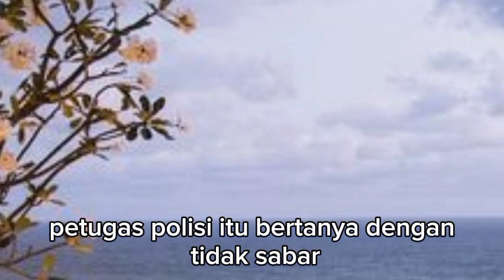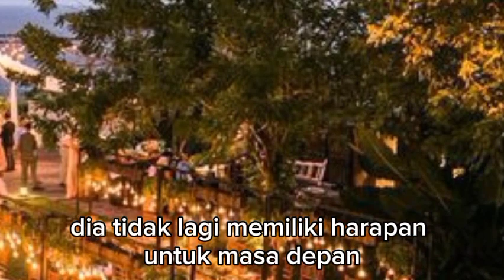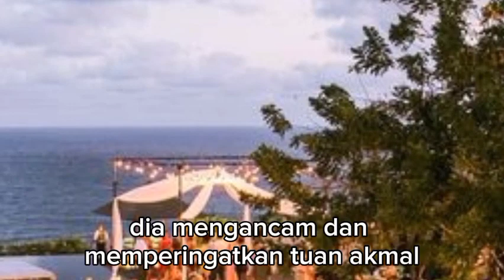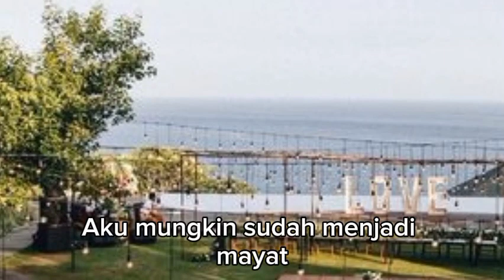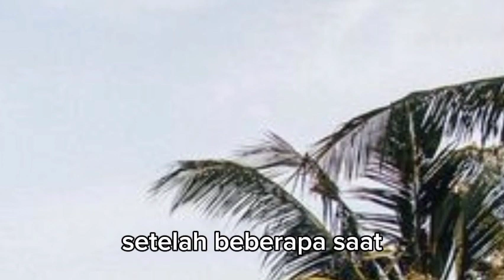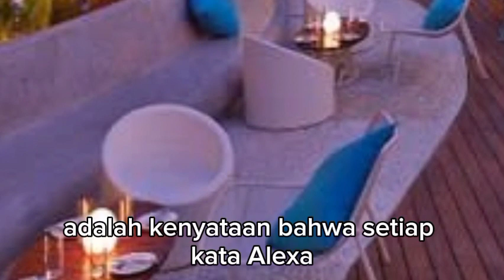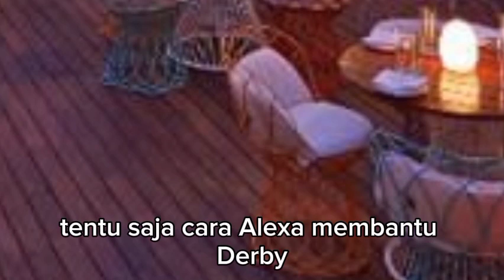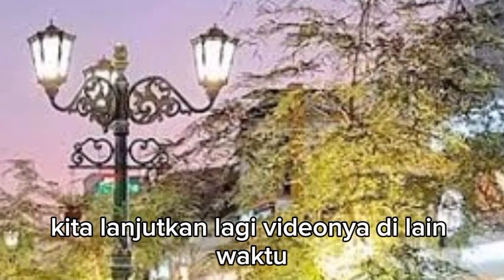DARBY MELAKUKAN SESUATU UNTUK ALEXA DEMI KESELAMATAN HIDUPNYA !!! dendam sang mantan eps 497